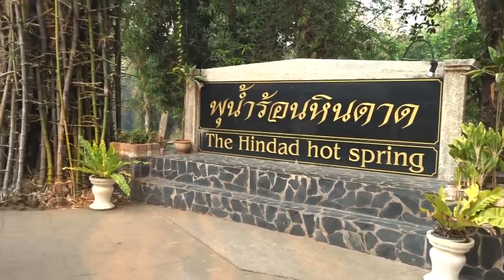Путешествие. День 2. Гостиница, горячие источники, чайный домик.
Второй день. Завтрак в гостинице был уже больше похож на шведский стол, чем ужин )))

***Горячие источники*** на источники лучше ездить в Японию ))) Тут впервые попробовала мороженое из кокосового молока - было вкусно.

***Чайный домик*** была предложена дегустация чая, много разных сортов. Симпатичное местечко, но чаи мне не понравились.